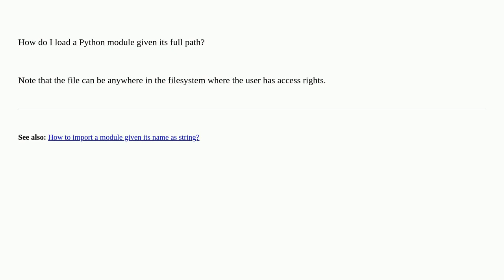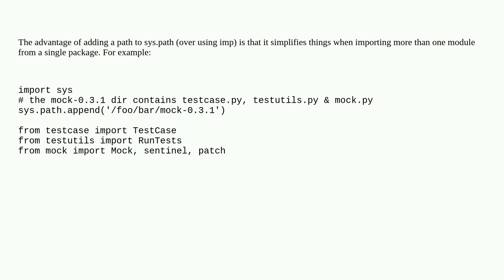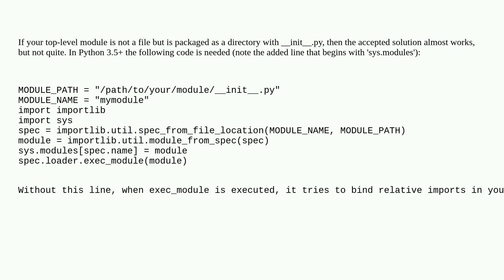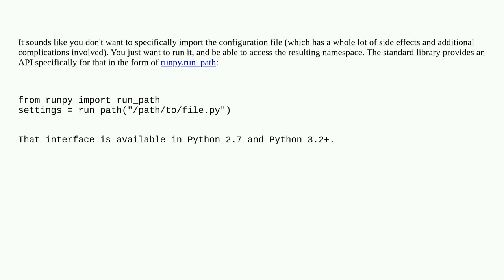How can I import a module dynamically given the full path?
A special thanks goes out to the awesome community

  python python-import python-module